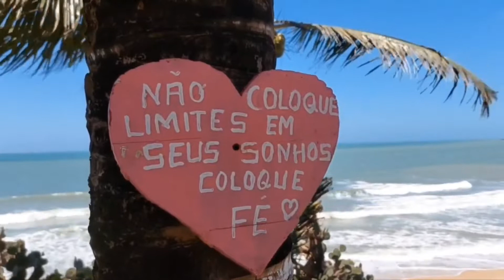🌴 Vêm no Nordeste 🏝 Rio Grande do Norte [Brasil]2O22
Praia 🌴 de Cotovelo.  ➡️Rio Grande do Norte  . 🇧🇷Brasil